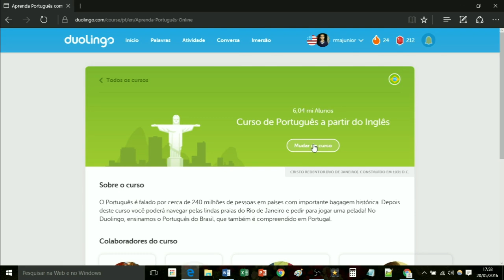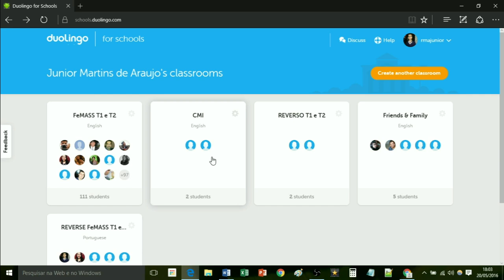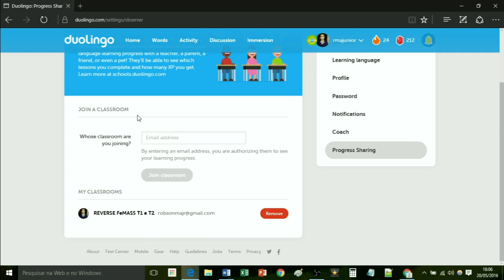DUOLINGO [Tutorial #01] Escolher outros cursos.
Tutorial de como modificar a turma para aprender uma outra língua no Duolingo

Prof. Esp. Robson Martins de Araujo Junior
Centro Municipal de Idiomas (CMI / FUNEMAC) - Mat. 38362
Faculdade Miguel Ângelo da Silva Santos (FeMASS)

[2016] RESEARCH PROJECT CMI+: Implementação e gerenciamento do Ambiente Virtual de Aprendizagem (AVA) do Centro Municipal de Idiomas de Macaé (CMI).